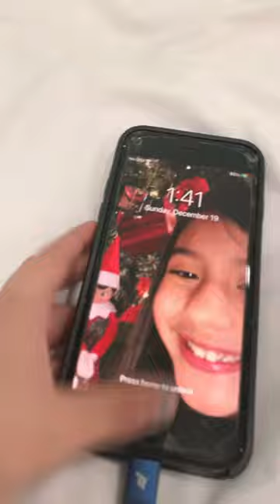I wanna getting caught a night with my mom saw me on my phone last night